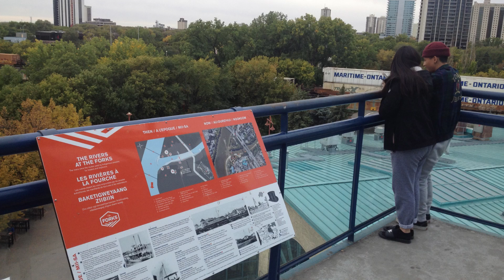Ambient odyssey 3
The visual complement to the live experience. Same destination, different approach.